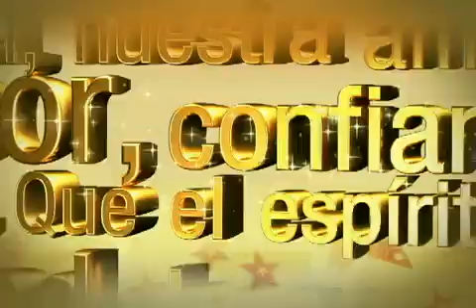PROMO NAVIDAD 2009 LOGO NUEVO avi 360p